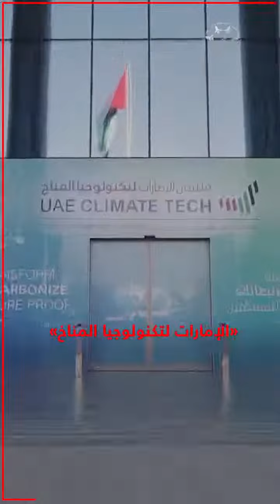في "عام الاستدامة".. الإمارات تحتضن الحراك العالمي لمواجهة التغير المناخي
في "عام_الاستدامة".. الإمارات تحتضن الحراك العالمي لمواجهة التغير_المناخي، ولتوحيد الجهود، وإيجاد آليات عمل مشتركة تسهم في مواجهة التغيرات المناخية العالمية

‎تابعوا فرسان_الإمارات عبر حساباتنا التالية